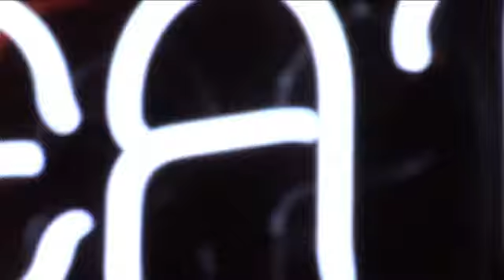The Mythic Coke Chug Challenge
Over at Mythic, they put down some cola pretty quickly, how will GB fare?